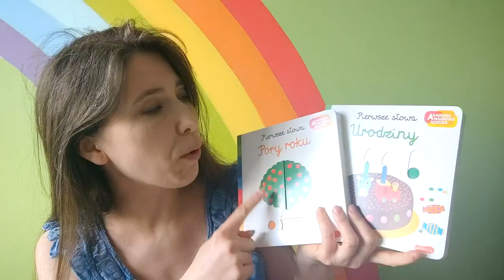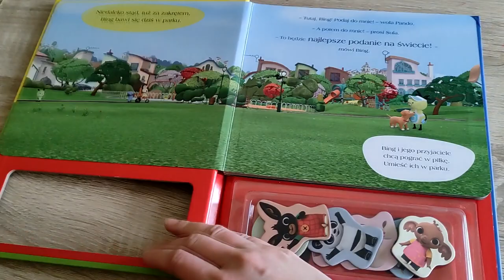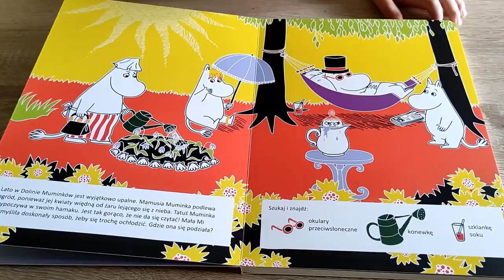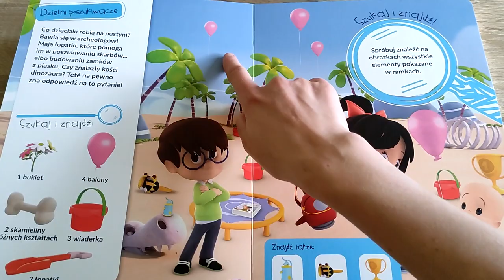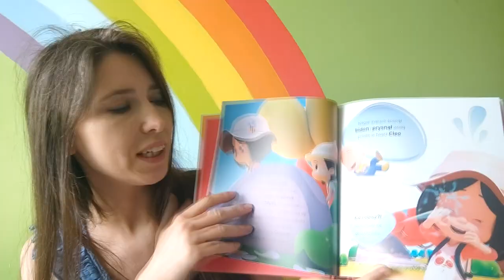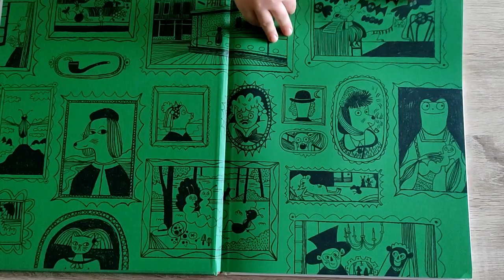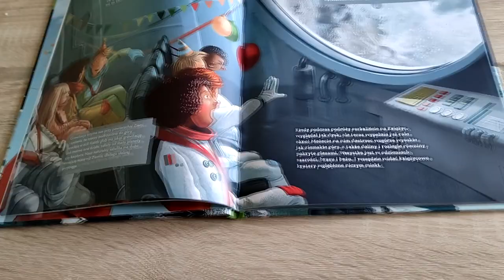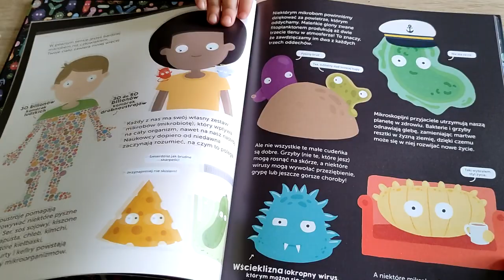10 super nowości książkowych z okazji Dnia Dziecka / Szumibajka ODC. 8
Zbliża się wielkie święto dzieci DZIEŃ DZIECKA, dlatego też zapraszam na moje propozycje prezentowe. Tym razem nowości książkowe.

Lista prezentowanych książek:
1. Pory roku. Akademia mądrego dziecka. Pierwsze słowa
2.Urodziny. Akademia mądrego dziecka. Pierwsze słowa
3.Bing. Zabawa w parku. Książka z magnesami
4.Muminki w dżungli. Szukaj i znajdź
5.Muminki i zima. Szukaj i znajdź
6.Cleo i Cuquin na tropie. Szukaj i znajdź
7.Cleo i Cuquin. Nowa kolekcja bajek
8.Van Dog
9. Kosmiczne urodziny! Lecimy na Księżyc. Akademia mądrego dziecka.
10. Ja i moje mikroby. Akademia mądrego dziecka.

1. Polubić i skomentować film
2. Udostępnić go i polecić swoim znajomym na innym portalu
3. Wcisnąć subskrypcję i dzwoneczek, aby na bieżąco być informowanym o nowych filmach
4. Obejrzeć reklamy, które pojawiają się przed, po lub w trakcie filmu. Dzięki nim twórcy działający na YT dostają wsparcie finansowe.
5. Odwiedzić i polubić stronę "Szumi mama" na Facebooku. Będziesz na bieżąco z najnowszymi filmami i ciekawymi tematami, których nie ma na kanale :) Znajdziesz tam recenzje książek, zabawek, porady dla mam i aktualne relacje z mojego życia :)
 Link do strony poniżej:
6. Wpłacić na poniższy numer konta dowolną darowiznę:

Konto bankowe
Agnieszka Kostyra
Bank Millenium

Zapraszam również na kanał Grześka W Szumilesie o tematyce budowy domu w technologii Strawball i ekologicznego ogrodu :)